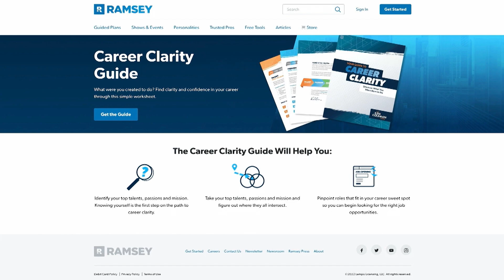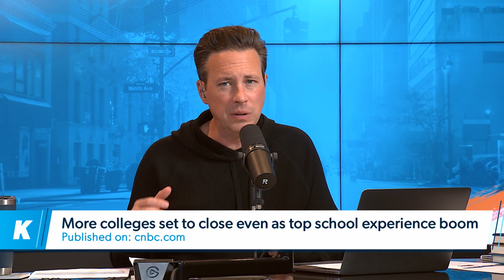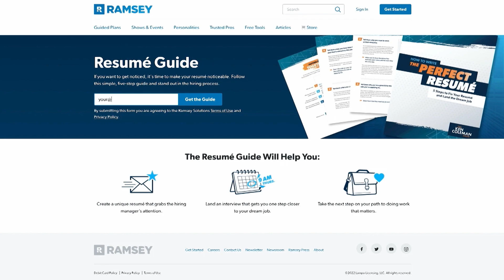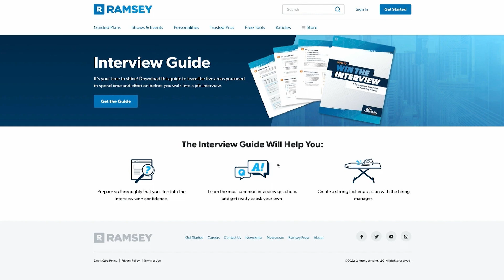Why It's Smart To Quit Your Job